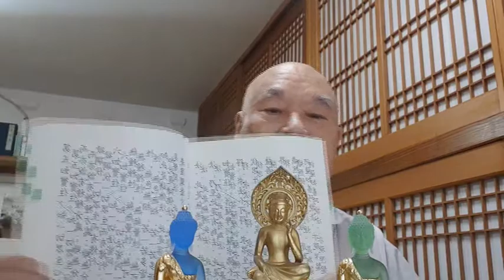소참법문(2020년4월2일)-華嚴經 離世間品(보살은 열가지 법을 말함이 있다. 열 가지 지님이 있다. 열 가지 변재가 있다)